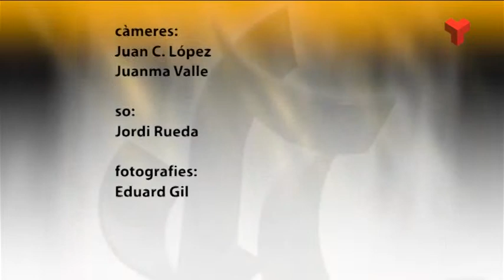José Manuel Jiménez a la Ciutat a fons dimarts 20-01-2015 de Canal Terrassa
Cada setmana una entrevista política d'un representant de l'Ajuntament de Terrassa. Aquesta setmana parlem amb el regidor del PSC Terrassa, José Manuel Jiménez.